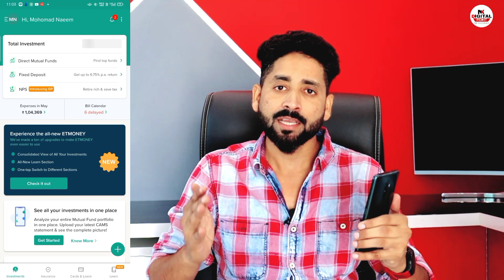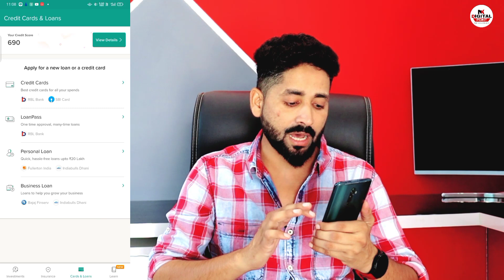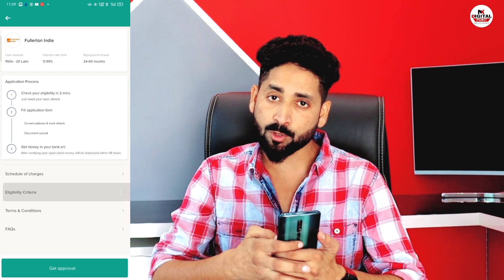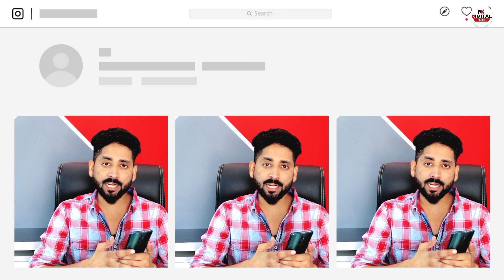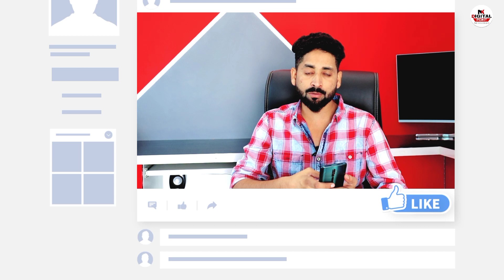Personal loan Instant | ₹5 lakh personal loan apply without income Proof | Aadhar card loan app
Personal loan Instant | ₹5 lakh personal loan apply without income Proof | Credit Card apply online | loan apply without document | Aadhar card loan app | Instant loan app

Online Loan
Indiabulls Loan
Home Credit Loan
Mobikwik Loan
Money view Loan
HDFC Loan
Kraditbee Loan
Subh Loan
Axis bank
Pre-approved Loan
Kotak bank Loan
HDB Loan
Bajaj finance Loan
Kraditbee Loan
Loan
Central Bank
Lazy pay Loan
Lazy pay
PaySense instant Loan
Cashe Loan
Loan Apps
Loan apps
PMAY Loan
Subsidy Loan
Finance
How to finance
Finance
Home credit
Moneytap
online loan
Amazon
Amazon pay emi
Amazon Loan
ICICI bank Loan
ICICI Loan
Paisa bajar
Paisa bajar credit score
CIBIL
Amozon

🙏Discrimination :🙏

Thanks
NAEEM KHAN